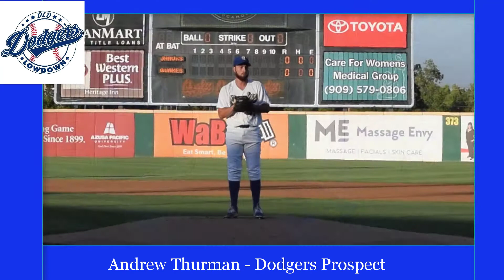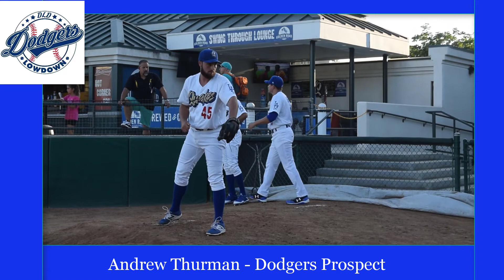Andrew Thurman - Dodgers Prospect - In Action